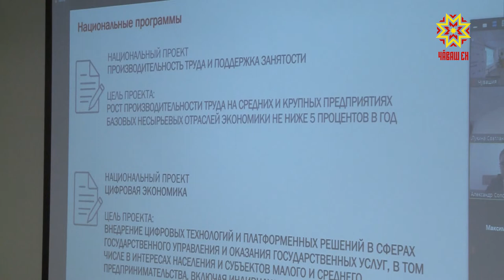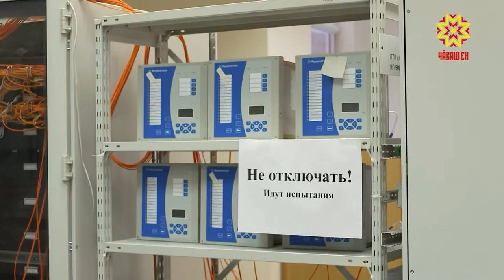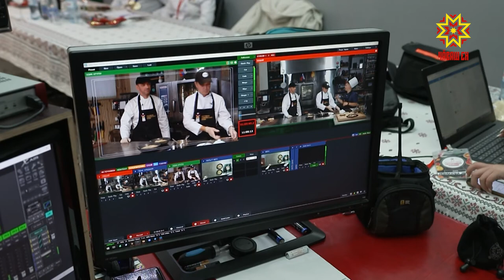Республика 13.08.2020 на русском языке. Вечерний выпуск